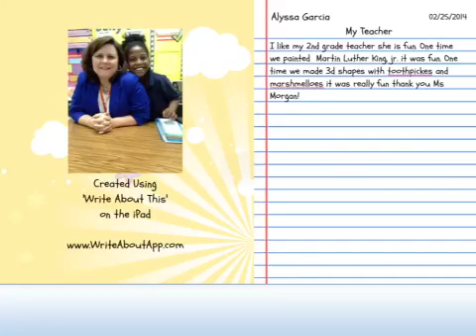My Teacher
Created with Write About This paid app